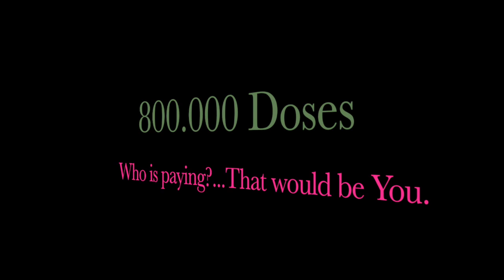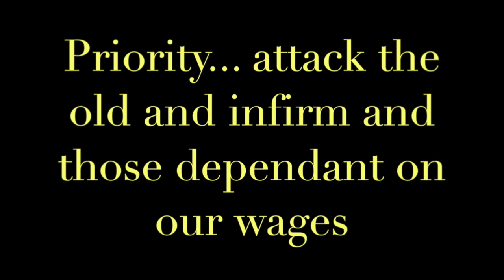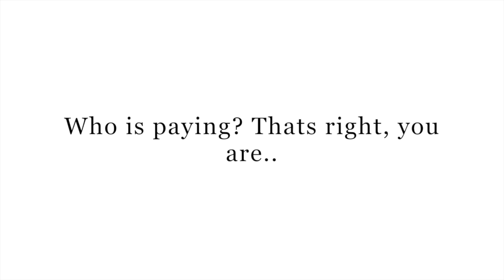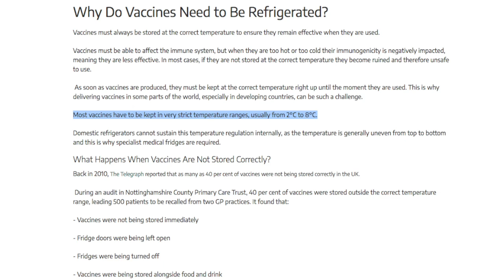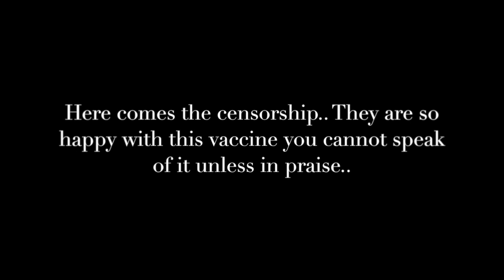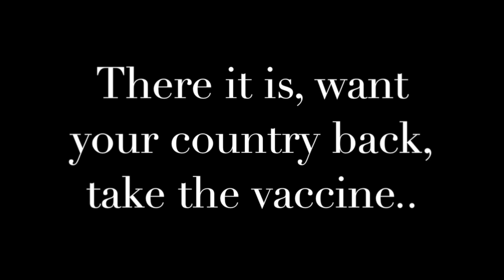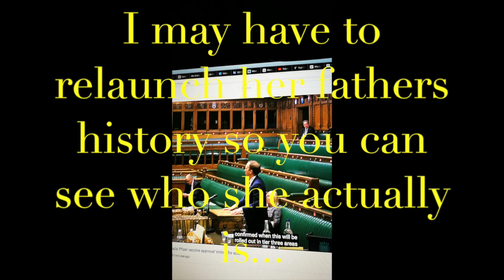And the Winner Is ? The Demented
Most vaccines have to be kept in very strict temperature ranges, usually from 2°C to 8°C.
This new one must be stored at -70 degrees Why?
Which Vaccines Need to Be Refrigerated?
According to Vaxopedia, there are many key vaccines that need to be refrigerated.
These include :
- Influenza (flu)
- RotaTeq and Rotarix (Rotavirus)
- Hepatitis A and B
- IPV (polio)
- Gardasil9 (any HPV vaccine)
- Meningococcal vaccines including Menactra, Menveo, Bexsera and Trunembra
- MMR vaccines
- Pneumococcal vaccines like Prevnar 13 and Pneumovax